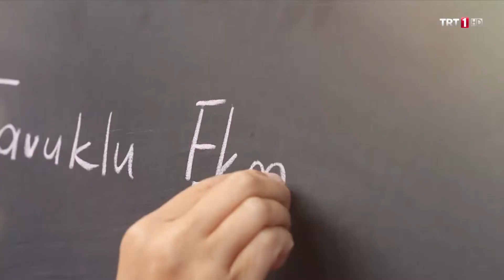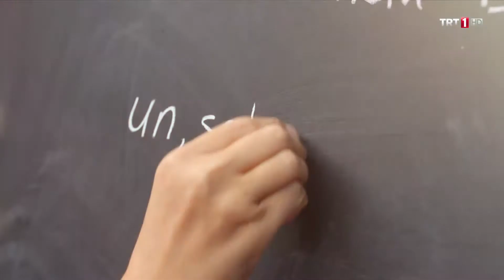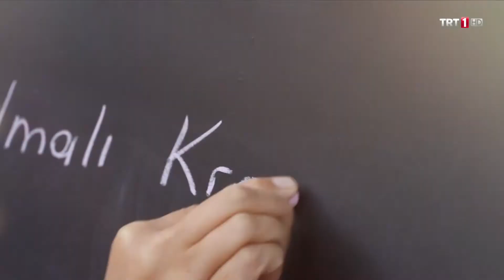Pastane 84 Bölüm